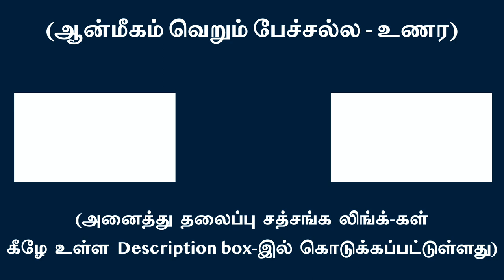என்னுள் கடவுளைத் தேடுபவன் யார் ?